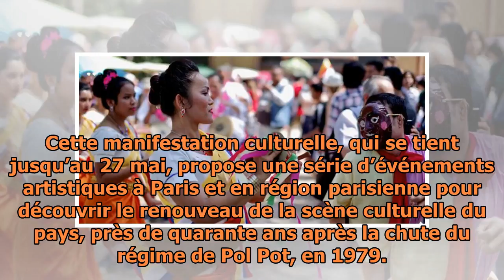« La renaissance culturelle du Cambodge est un travail de long terme »